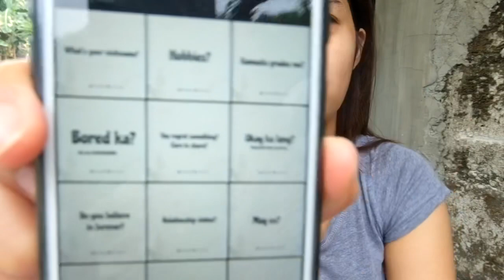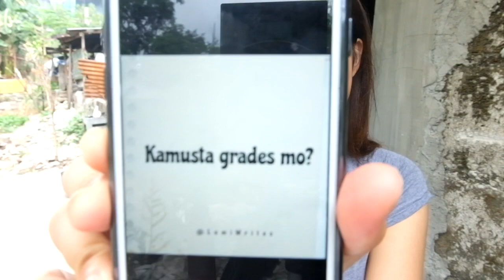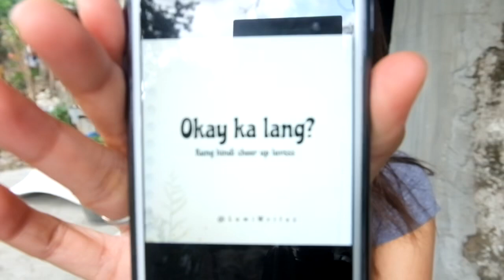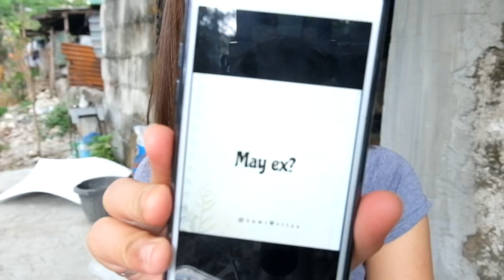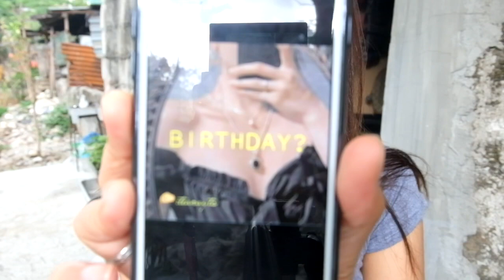LET’S TALK ABOUT ME | Menggay Magno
So ano sa gustong gusto niyo may malaman kayo sakin so eto na HAHAHA